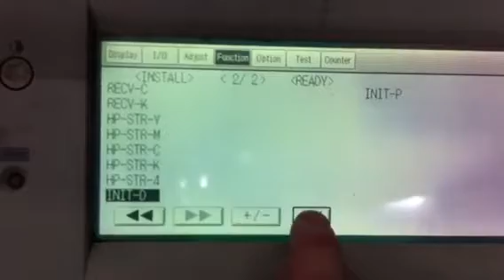Pulizia sensore del nero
Pulizia